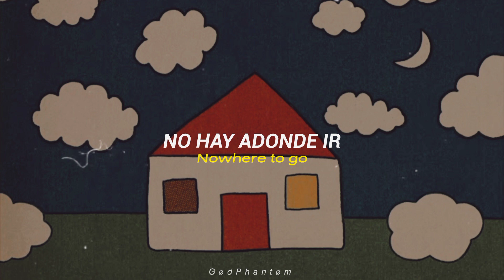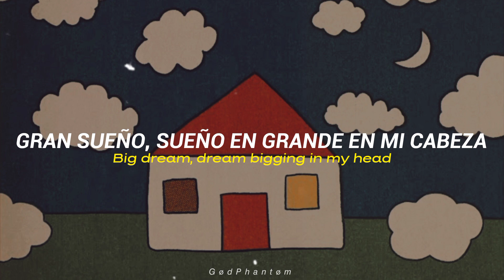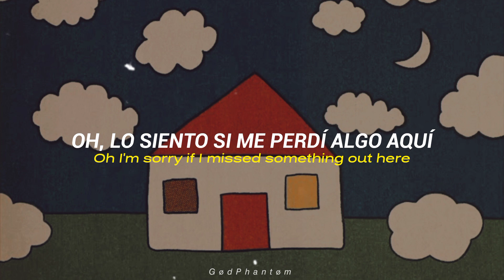JW Francis - Dream Big (Lyrics & Sub. Español)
Artista: JW Francis
Titulo: Dream Big
Album: Dream House
Genero: Indie/Alternative
Año: 2022

Ｌｙｒｉｃｓ／Ｌｅｔｒａ

What if everybody had the same dreams
Each night and we could discuss it in the morning
Were you seeing deep and hidden memories
Like a movie that you remember like a warning
Instrumental part
Nowhere to go
Cept for in my head
At least I made it comfortable
Dive into what?
I see a million pools of possibility calling to me

Dream big
Big dreaming
Oh I'm sorry if I missed something out here
Big dream
Dream bigging
In my head
Oh I'm sorry it's so easy to disappear

Gold days of yore
Don't exist right now
And they never really did

Gold stars align
If you're waiting for it to happen I wish you luck

And what if everybody had the same dreams
Each day we could discuss it in the evening
Were you seeing deep into the future
Like a memory that you remember with no warning